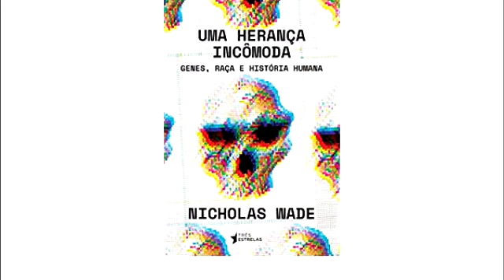Uma Herança Incomoda - Nicholas Wade